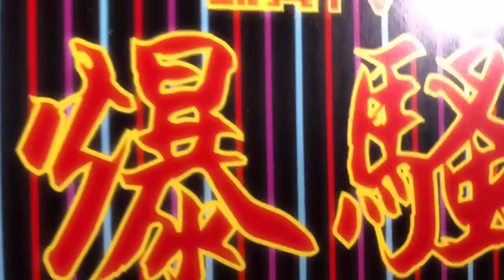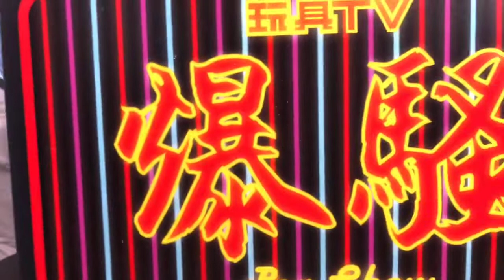TOYSTV S8 EP8 P7「潮玩家」Art Toy Player: Bloody Bear One off Artist painted Series by Johnson Dog